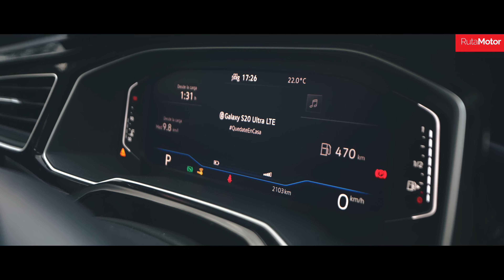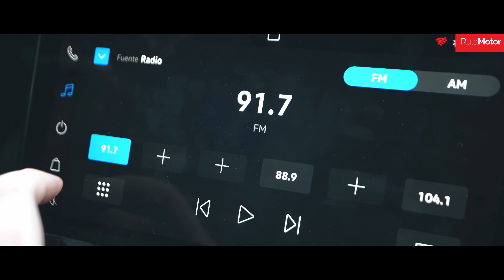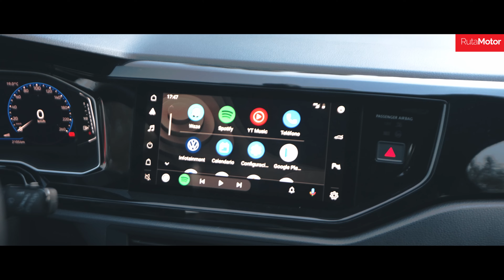Volkswagen Nivus 2021 - Manejamos el CUV alemán diseñado y fabricado en latinoamérica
Esta semana nos subimos al nuevo modelo de la marca alemana, el CUV (Crossover Utility Vehicle) Nivus, que diseñado y fabricado para la región, se posiciona como una excelente opción.

Llega en dos versiones a Chile, ambas con un motor 1.0 TSI de 114 Hp y 200 Nm, acoplado a una caja automática de seis velocidades, seis airbags y bastante equipamiento de confort.